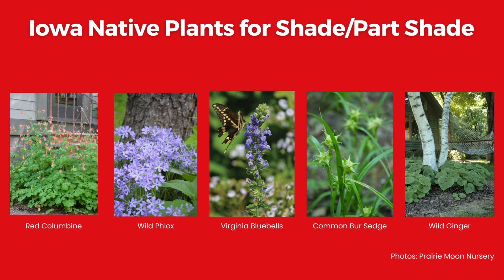Native Landscaping Video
Planting natives in your yard not only looks beautiful; it helps manage stormwater by soaking it up and filtering out pollutants!